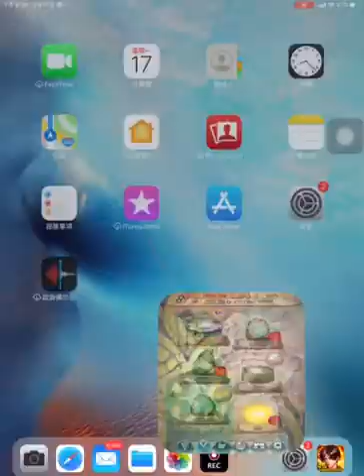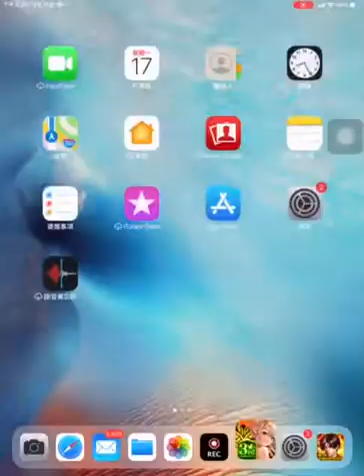[FEH] (FEヒーローズ) 絆英雄戦 イシュタル & ラインハルト (インファナル)